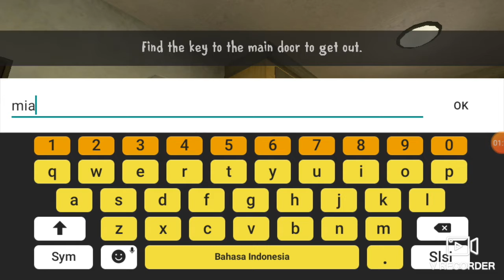Eskream 3 prt 1